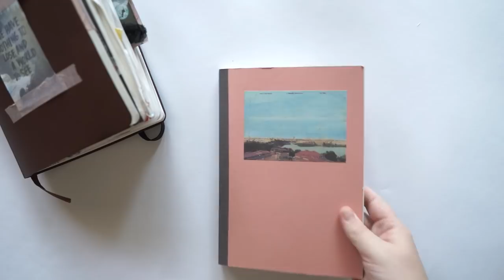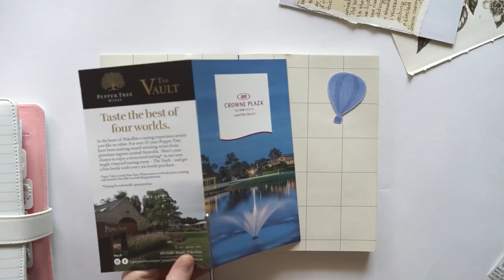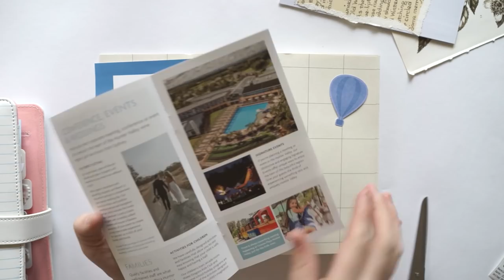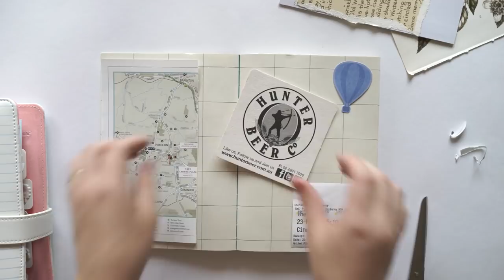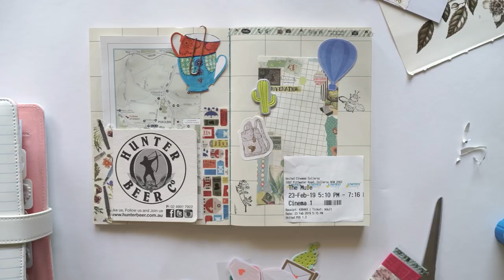Journal With Me - Monthly Spread